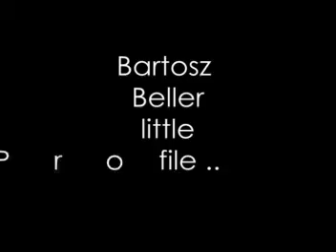Bartosz Beller #1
Jeden z pierwszych profile Karakana. Głogów, Drezno, Puławy.